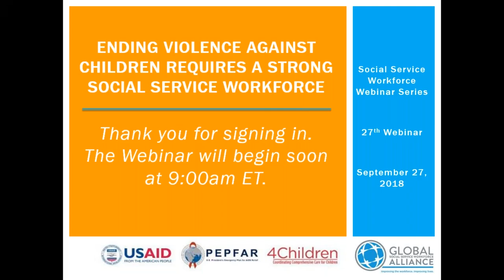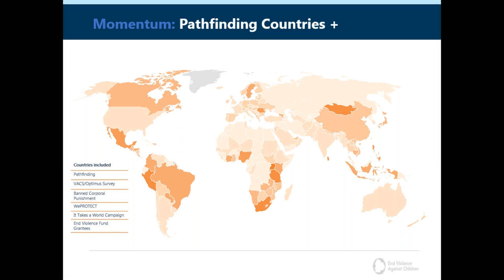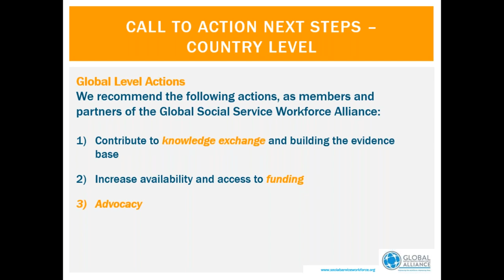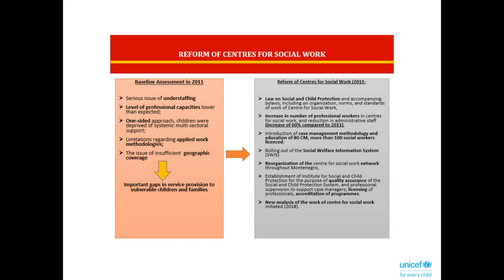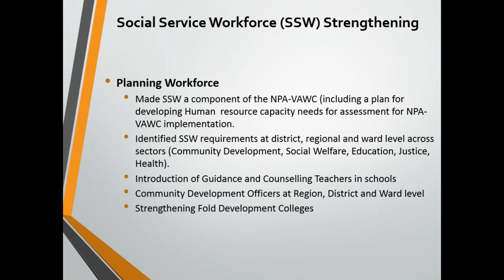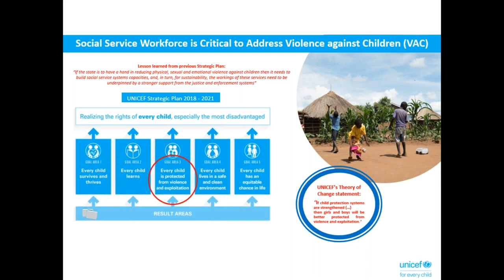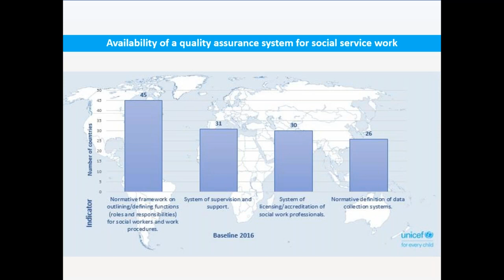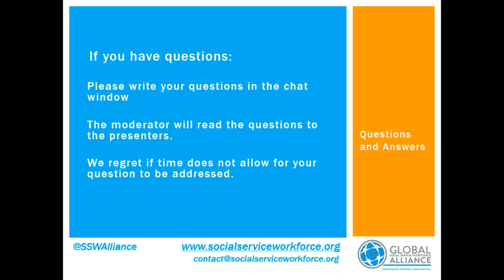Ending Violence Against Children Requires a Strong Social Service Workforce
The aim of the webinar is to examine how strengthening the social service workforce is an important component of different countries’ national plans of action to address violence against children and the seven strategies outlined in the INSPIRE package. The webinar will feature speakers providing background about Pathfinder Countries and the National Plans of Action, UNICEF’s role in helping countries realize the strategies outlined in the INSPIRE package, advocacy efforts to call for greater attention to the workforce in these efforts, and country-based examples from Tanzania and Montenegro about the integration of workforce strengthening into national plans to address violence against children. This is the 27th webinar hosted by the Alliance. The Global Partnership to End Violence and UNICEF co-hosted this webinar, held on September 27, 2018.